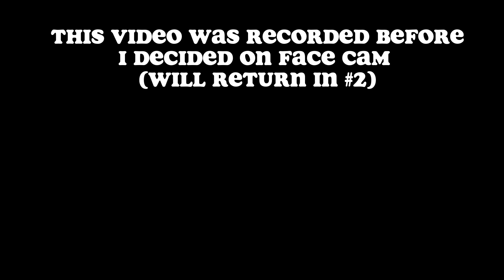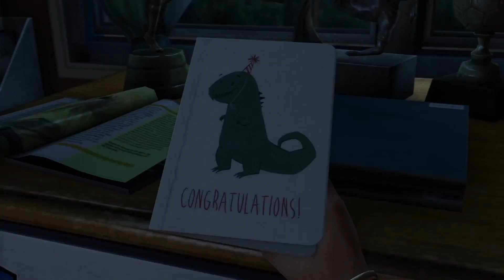The last of us #1 | NOOOO! | solo playthrough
I begin a new playthrough in the extremely famous video game the last of us for the first time ever. SPOILER WARNING: we begin playing as Sarah as we start to uncover what is happening around us, we must flee our home and find refuge but before we reach safety Sarah is shot and killed in front of Joel. 20 years later we find society has become some what dystopian but this is not a typical apocalypse game.